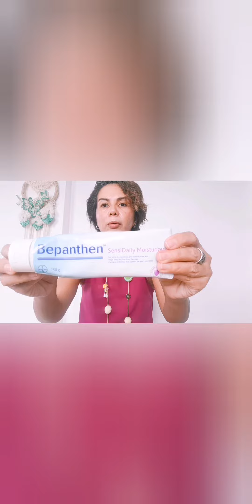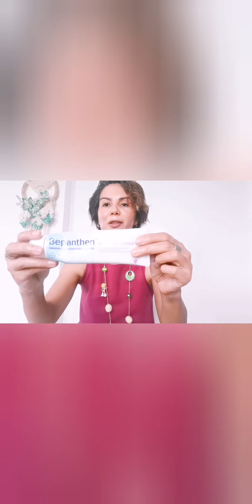30 June 2020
To soften cuticles and dark, stubborn areas, I use BEPANTHEN SENSIDAILY MOISTURIZER in the morning. Bought from Mercury Drug. For evenings, I use Jason Vit E 5,000 IU. Got mine from Healthy Options. Go ahead... Indulge‼️